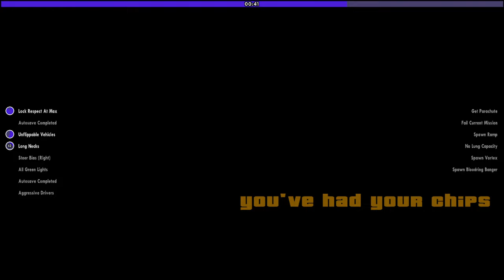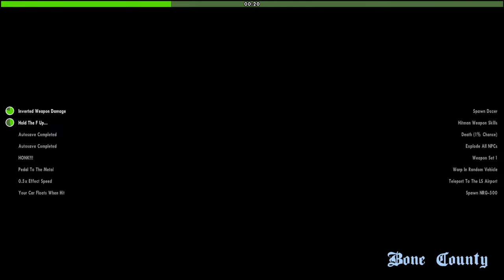CJ IS GETTING USED TO IT - GTA San Andreas Chaos Mod LIVE Gameplay PART 4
In this playthrough we will be covering GTA San Andreas CHAOS MOD from start to finish. This is going to be very interesting.
Hopefully you enjoy this. Want more content like this?

Grand Theft Auto: San Andreas is a 2004 action-adventure game developed by Rockstar North and published by Rockstar Games. It is the fifth main entry in the Grand Theft Auto series, following 2002's Grand Theft Auto: Vice City, and the seventh installment overall. It was released in October 2004 for the PlayStation 2, in June 2005 for Microsoft Windows and Xbox, and in November 2010 for Mac OS X. The game is set within an open world environment that players can explore and interact with at their leisure. The story follows former gangster Carl CJ Johnson, who returns home following his mother's murder and is drawn back into his former gang and a life of crime while clashing with corrupt authorities and powerful criminals. Carl's journey takes him across the fictional U.S. state of San Andreas, which is heavily based on California and Nevada and encompasses three major cities: Los Santos (inspired by Los Angeles), San Fierro (San Francisco) and Las Venturas (Las Vegas).
The game features references to many real-life elements of the world, such as its cities, regions, and landmarks, with its plot heavily based on several real-life events in Los Angeles in the early 1990s, including the rivalry between real-life street gangs, the crack epidemic of the 1980s and early 1990s, the LAPD Rampart scandal, and the 1992 Los Angeles riots. Unlike its predecessor, San Andreas introduced gameplay elements that were incorporated in later games, including RPG-style mechanics, customization options with both clothing and vehicle appearances, a vast array of activities and mini-games, and the inclusion of gambling games.

*LIVESTREAM COMMANDS:*

_-- About me commands:_
!age
!name
!schedule
!intro
!gf
!stats
!time
!date
!anime
!uptime

_-- My Gear commands:_
!cam
!headphones
!keyboard
!mic
!monitor
!moues
!mousepad
!pc

!animeplaylist
!mainplaylist
!retrolofiplaylist

_-- User Commands:_
!8ball
!hig
!lurk
!myhours
!monobytes
!sounds
!slap
!watchtime
!leaderboard
!song